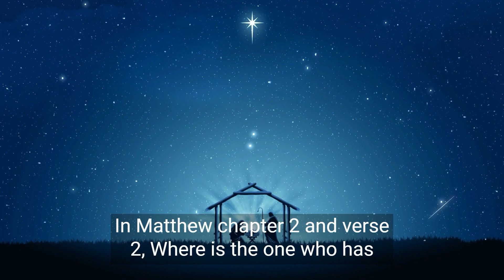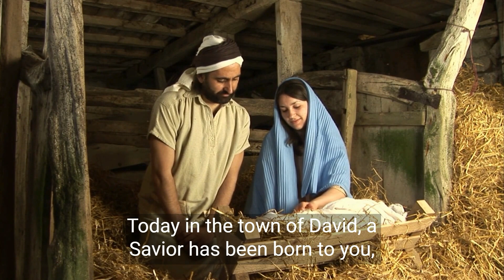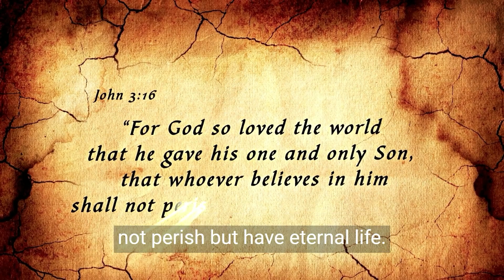The Quantum Wonder of Christmas : Embracing Superposition.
🎄✨ Step into the enchanting world where the magic of Christmas meets the mind-bending wonders of quantum physics! 🌌🔮 Join me on a journey through the Quantum Wonder of Christmas, as we explore the fascinating concept of superposition and how it adds an extra dash of mystery to the holiday season.

🔍 Unravel the secrets behind the simultaneous existence of multiple festive possibilities and discover the quantum superposition at play in the most wonderful time of the year. From the twinkling lights on the tree to the anticipation of unwrapping gifts, we'll dive into the quantum realm where every holiday moment is a state of joyful uncertainty.

🎁🌟 Embrace the magic of superposition and celebrate the holidays like never before! Whether you're a quantum enthusiast, a Christmas lover, or both, this video is your ticket to a unique blend of science and holiday cheer. 🚀🎅✨